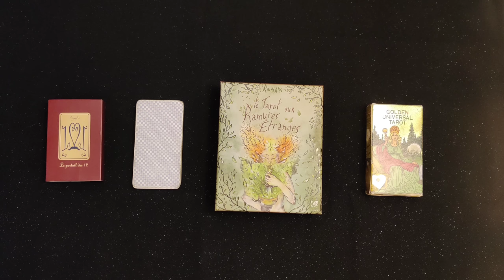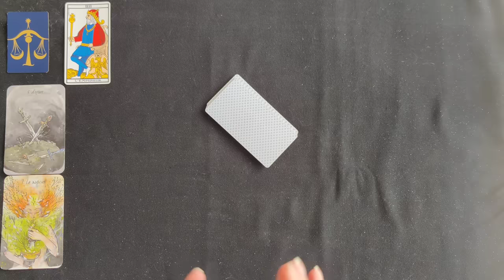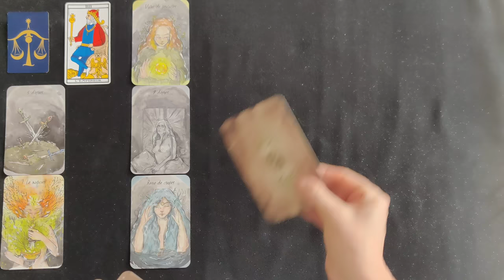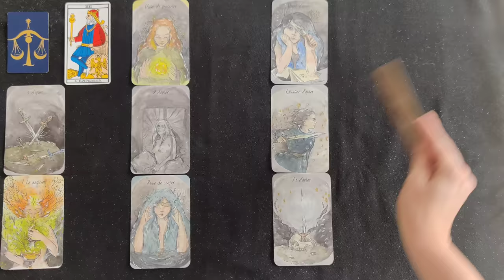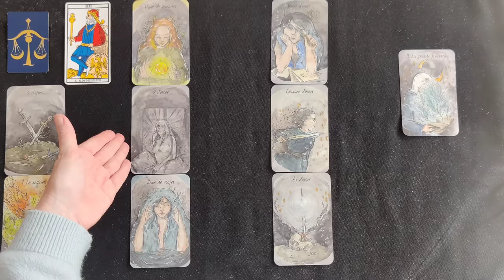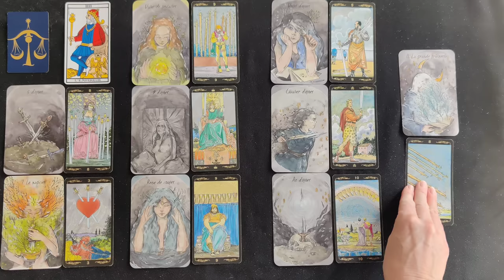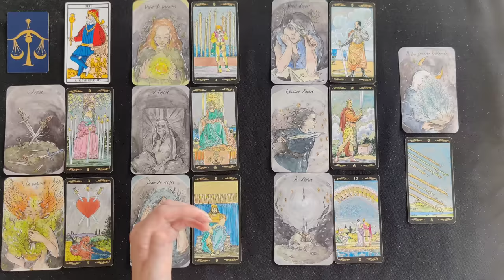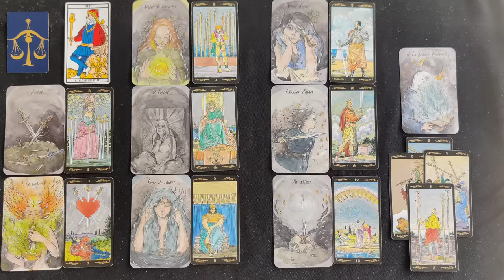Balance ♎ Taroscope Novembre 2022 ♎ Des résultats en fin de mois ! Patience...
Venez découvrir votre guidance générale balance pour le mois de novembre 2022.

Télécharger ma formation Tarot de Marseille et/ou Rider Waite